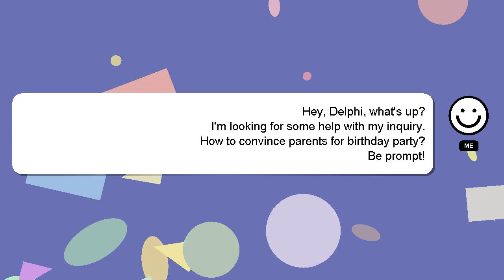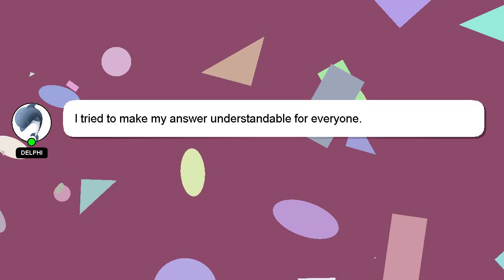How to convince parents for birthday party?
A brief presentation of myself, Nice to meet you, I am Delphi. Allow me to provide support in answering your questions. - How to convince parents for birthday party?

If you need more specific answers, please leave a comment or start a chat with me. A 'heart' from me is a way of showing appreciation for your answer.

*2 What we are experimenting :*